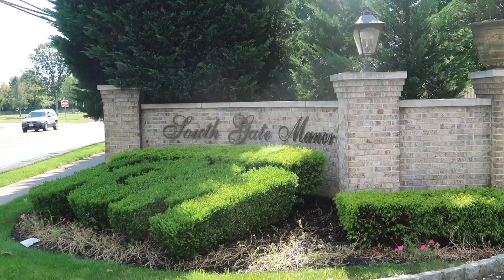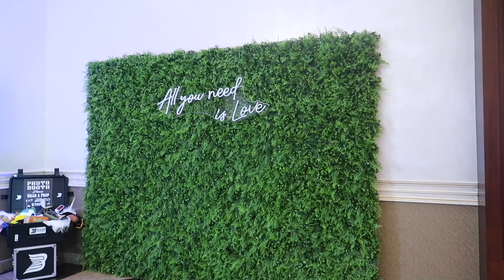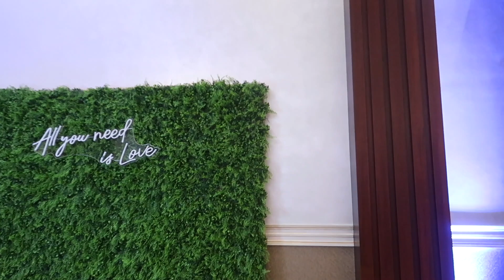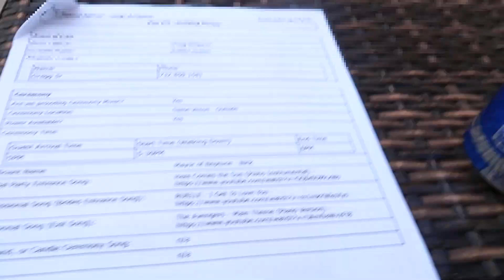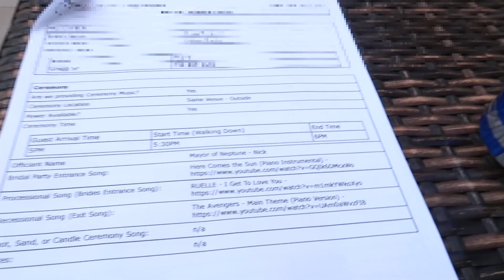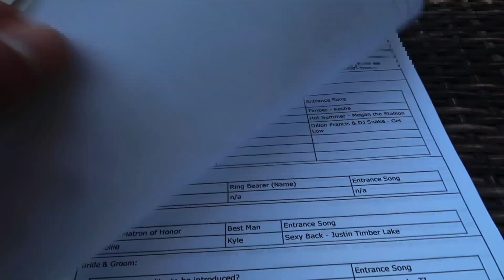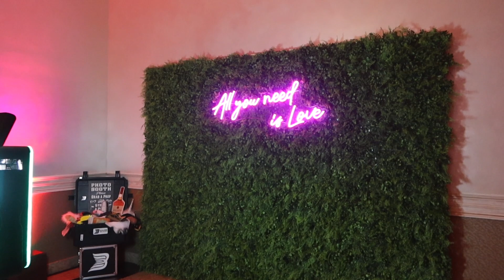DJ GIG LOG: Brought all the DJ GEAR! | Why I Play Line Dances 🤷🏻‍♂️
Save w/ Code: BARR25

🎤 MY GEAR LIST & Recommendations

Most Requested
-DJ Controller
-XLR Cables
-Power Cable
-Power Conditioner
-Cable Bag
-Cable Clips
-DJ Lights
-Light Clamps
-Gear Labeler
-Cart (Dolly)
-HardDrive SSD
-Foam Sticks

DJ Tools
-Mic Case
-Mic Stand

Video Gear
-Studio Camera
-Over-Head Camera
-Studio Lights

Lighting
-Moving Heads
-Par Lights
-Bar Lights
-Light Case
-DMX Light Controller

Speakers
-JBL 15” Tops
-JBL 18” Sub
-Speaker Stands
-Cocktail Speaker

DJ Controllers / Mixers (Recommend)
-New DJs
-Best Value
-Pro DJs

Using the links above helps support my YouTube channel. Please support me so I can keep making more awesome DJ videos for you.

📱SEE BEHIND THE SCENES OF MY VIDEO & LIFE

⏰ Time Stamps
0:00 - Intro
0:27 - Big Package Details
0:43 - Venue Tour
1:28 - Gear Load-In
2:15 - DJ System Setup
2:49 - Photobooth Tour
3:43 - Ceremony Setup
4:05 - Wedding Details
4:56 - Line Dances at Weddings
6:47 - Wedding Ceremony
7:39 - DJ System Tour
9:40 - Wedding Prep before Show Time
11:24 - Wedding Grand Introductions
12:37 - Dancing on the Clouds with Sparks
13:13 - Opening the Dance Floor
15:07 - Dance Set
18:26 - Closing thoughts on the Wedding
19:57 - Outro

NEW HERE? Hi! My name is Bayardo but, most people know me as BARR. I am an Open-Format Club & Mobile DJ. I post new videos weekly.